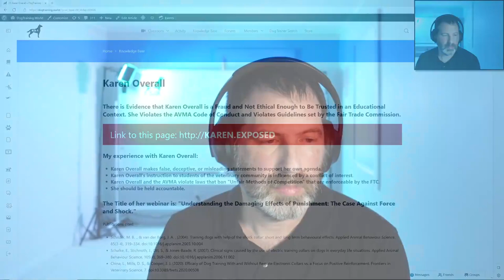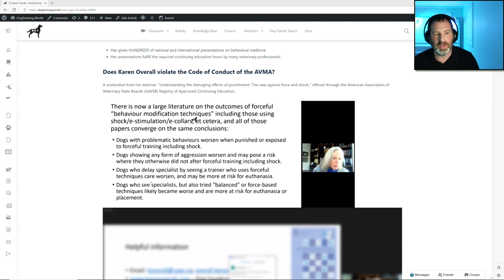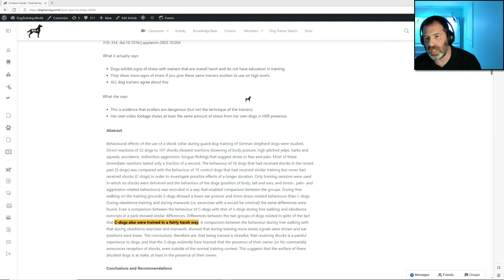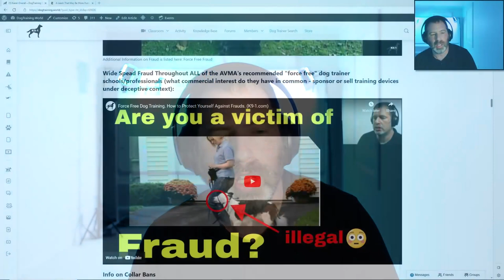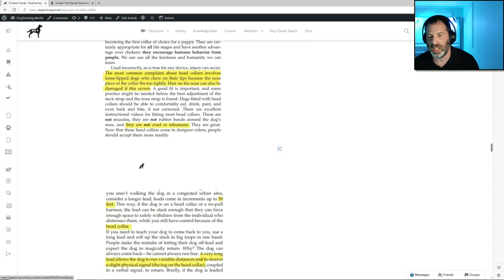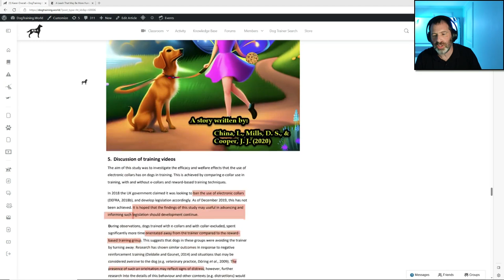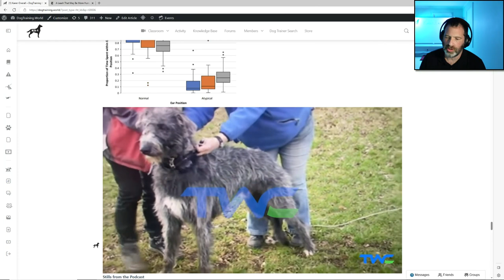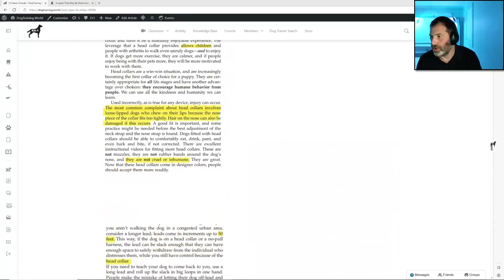Is Karen Overall the Biggest Threat to Ethical Dog Trainers?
To see updated notes about Karen Overall you can go
The dog training industry should be aware of what Overall has been communicating to the veterinary community and how she is a major part of the professional bias and banning of tools that is plaguing the dog training industry.
My suggested solution is to start taking legal action.  The evidence is clearly in your favor if you are a "balanced" dog trainer.